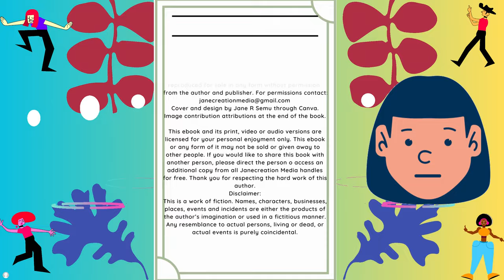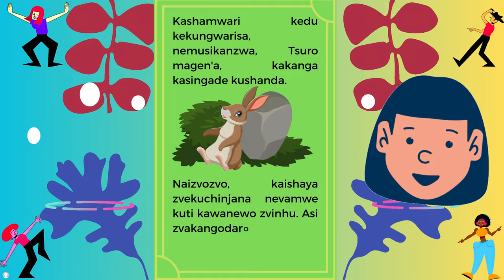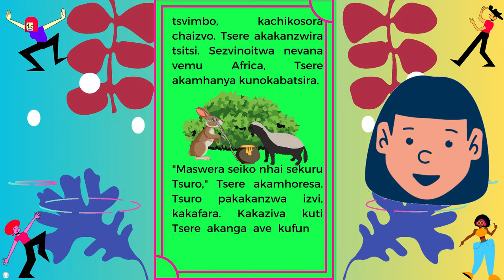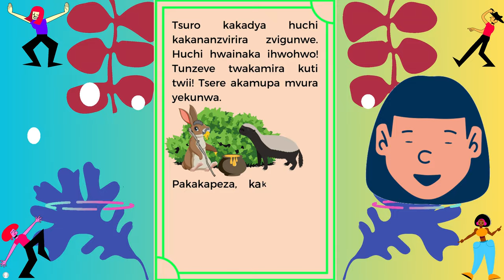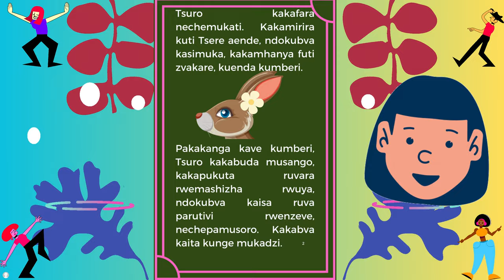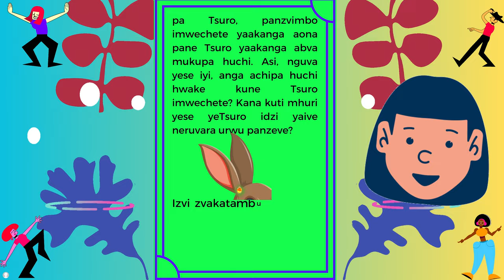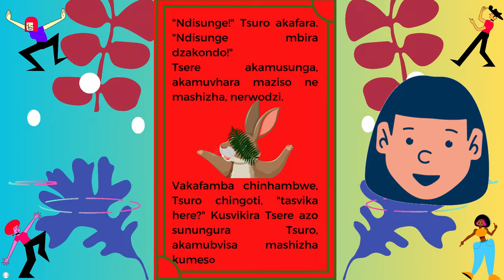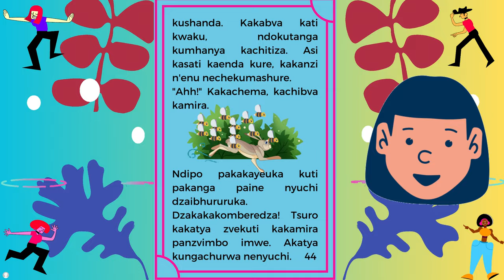Ngano ya Tsuro ne huchi hwa Tsere (honey badger).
Tsuro ane nungo, asi anoda huchi hwa Tsere. Manje chaita sei?